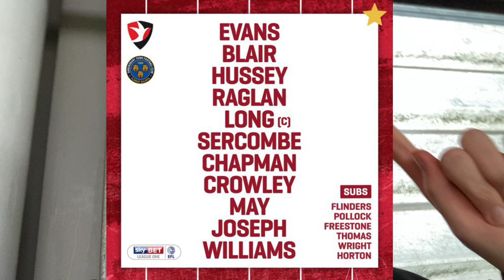What’s Going Wrong?! Shrewsbury Town Vs Cheltenham Town Matchday Vlog